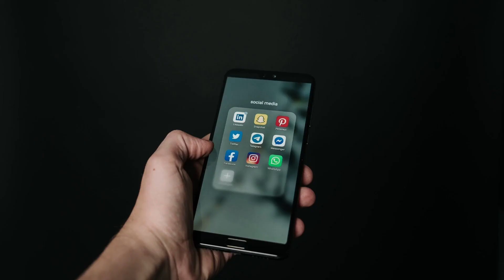Awesome God | Week 1| Sunday Service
Hey, Springs Family!

We hope you are doing well and enjoying this wonderful New Year! We pray that God would richly refresh you and grow you as we worship in song and word!